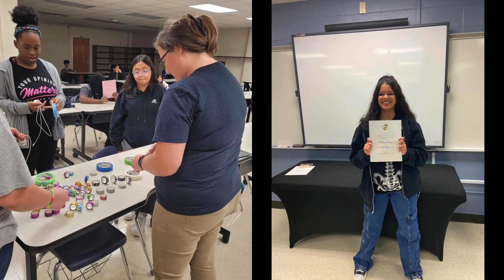Beverly Hills Intermediate - Better Together